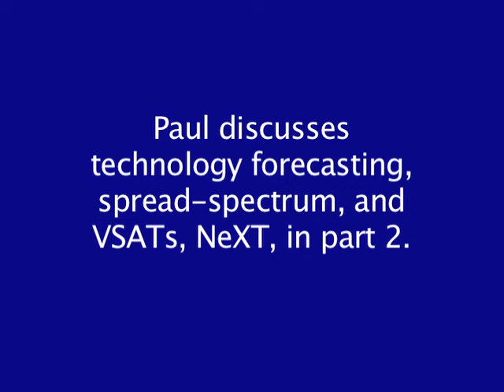High Tech Heroes #32, part 1: Paul Baran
Paul Baran invented packet-switching.  He passed away over the weekend.  Paul was one of the "good guys."  His death saddens me very much.  We have Paul to thank for the internet, and for keeping us alive long enough to realize the internet.  In this initial segment of his interview, Paul describes the problem which led to his inventing packet-switching -- the need for robust communications between missile silos under nuclear attack -- and his seminal concern with computer privacy issues.

Directed by Hud Nordin.